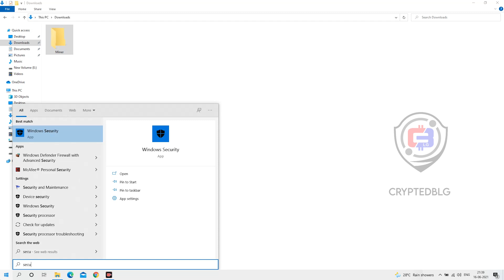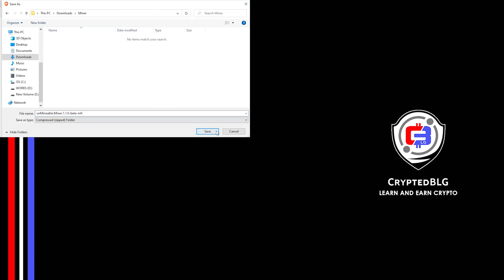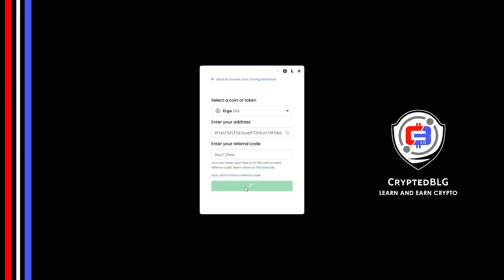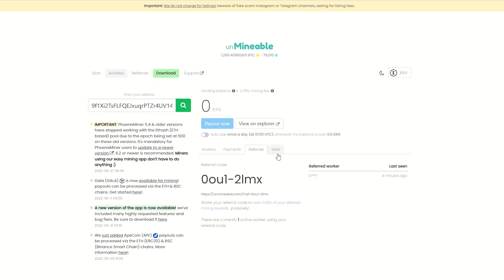How To Mine Ergo - Easily Mine ERGO On Any Computer or Laptop | ERG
This video shows you how to easily mine Ergo on any computer or laptop (Windows) using the Mining software (which is free, minus the 1% fee of mining profits, which can be reduced to 0.75% by using the referral code given below).
By following the steps, you can start ERGO within 3 minutes.

Don't have a Ergo Crypto Wallet?
Create a wallet on one of these!

Timestamps
0:00 Intro
0:19 Create New Folder
0:27 Windows Security Settings
0:52 Download Miner
1:05 Extract Miner
1:17 Select Mining Hardware
1:37 Select Coin & Enter Your Wallet Address
1:54 Referral code
2:05 You're Mining ERGO!
2:12 Settings
2:19 Mining Intensity
2:22 Mining Algorithm
2:36 Other Settings
2:52 Web Dashboard
3:05 Outro

Tags & Hashtags
how to mine Ergo 2022, how to mine Ergo in 3 minutes, this beginner friendly mining tutorial, the best way to mine Ergo for beginners, easily mine Ergo on any computer, mine Ergo on windows, mine Ergo at home, easy way to earn passive income, how to mine your first Ergo , How to mine Ergo , Ergo cryptocurrency, how to mine Ergo

This video is not intended to entice anyone to do anything and the decision completely relies upon viewers to follow and do the same.